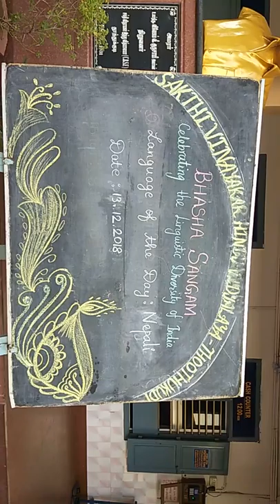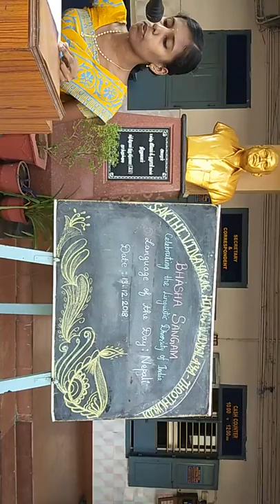Bhasha Sangam Nepali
Nepali
Sakthi Vinayakar Hindu Vidyalaya
Thoothukudi
Tamilnadu
Basha Sangam Nepali
A special assembly was conducted